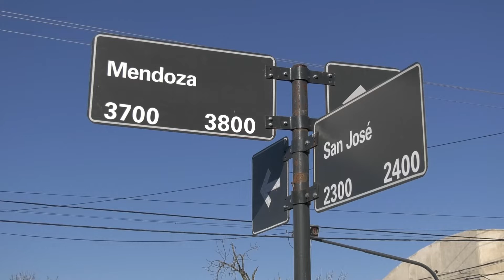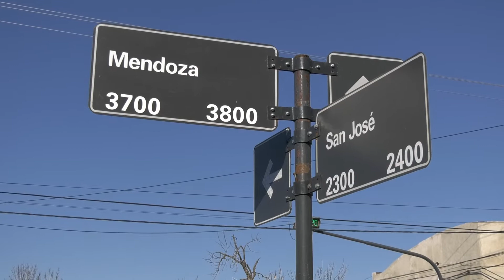DOS PERSONAS GOLPEADAS PARA ROBARLES EL CELULAR EN SAN JOSÉ AL 2300